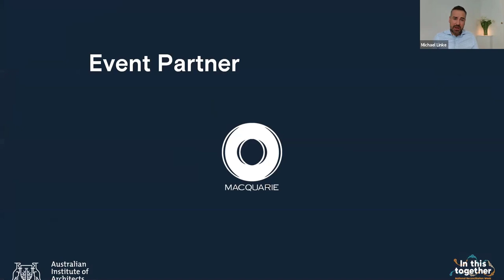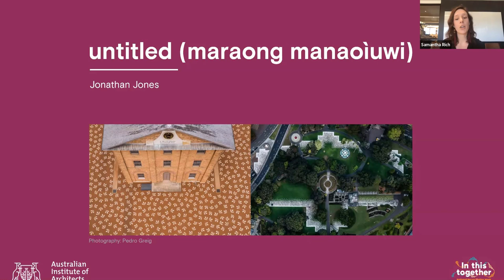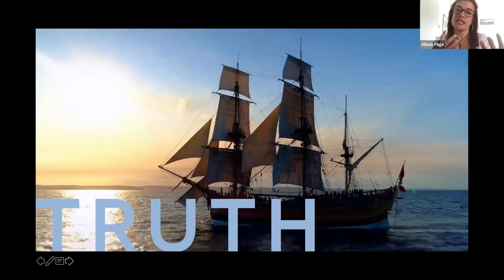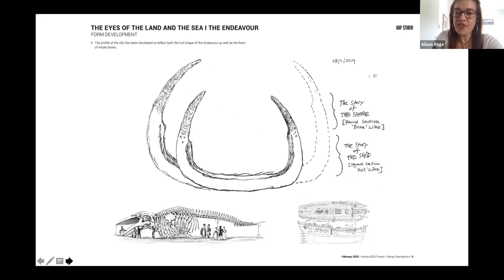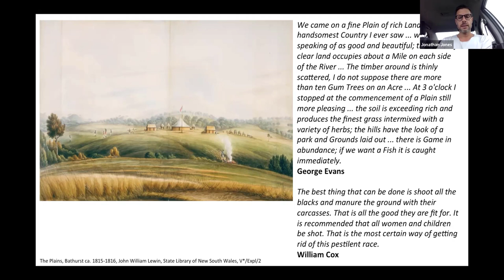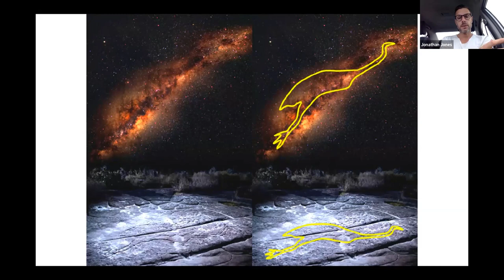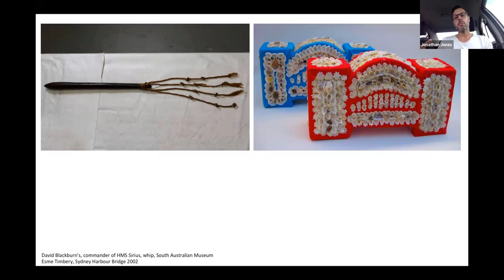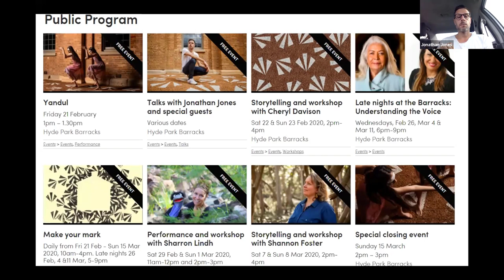Reconciliation Conversations - Member Lean In session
Our member Lean In sessions bring our community together, to share experience in what is the most complex and challenging of times.

In this Lean In, we feature Wadi Wadi-Walbanga artist Alison Page and Wiradjuri-Kamilaroi artist Jonathan Jones. Alison and Jonathan each completed a significant public art installation this year to acknowledge Australia’s layered history. This session is chaired by Samantha Rich who is Wiradjuri and a member of the Institute’s NSW Chapter Reconciliation Working Group.

Presented in conjunction with Reconciliation Conversations, an initiative launched by the NSW Chapter’s Reconciliation Working Group and supported by our Reconciliation Program Partner Macquarie Group.

For more recordings and a full list of resources mentioned,